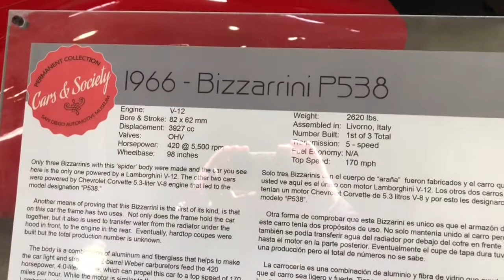1966 BIZZARRINI P538 ROJO